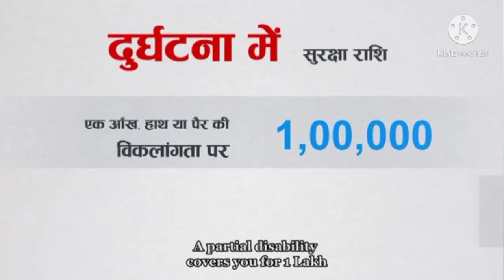Pradhan Mantri Suraksha Bima Yojana....